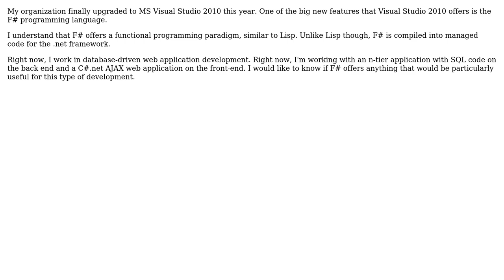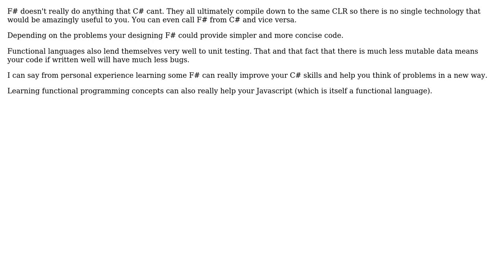Does F# offer anything particularly useful for database-driven web development?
Software Engineering: Does F# offer anything particularly useful for database-driven web development?

With thanks & praise to God, and with thanks to the many people who have made this project possible! | Content (except music & images) licensed under CC BY-SA | Music | Images & others | With thanks to user Vivian River user Tom Squires user JonnyBoats user gnat and the Stack Exchange Network Trademarks are property of their respective owners. You are responsible for your own actions.